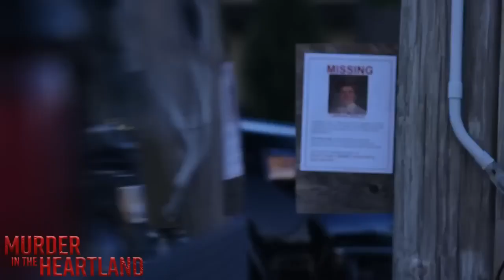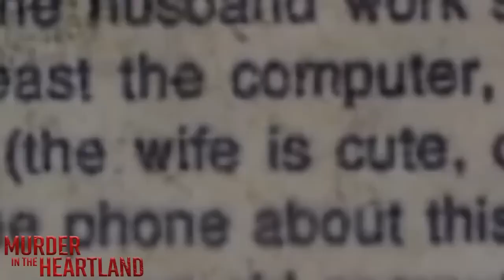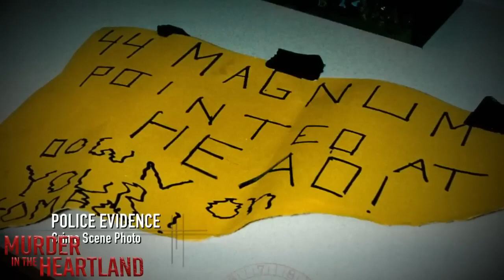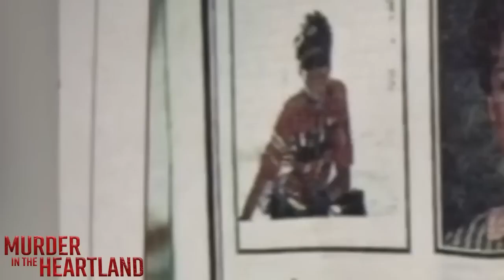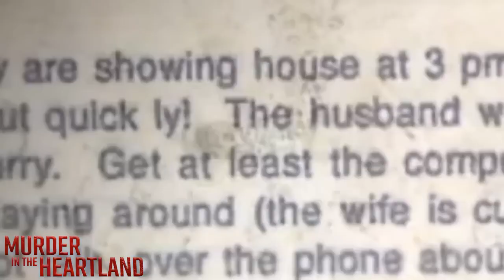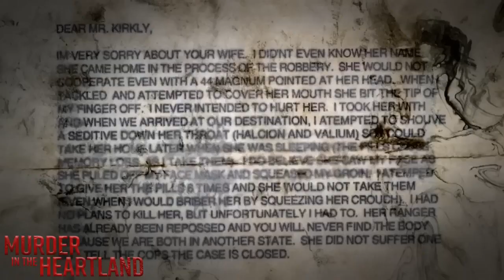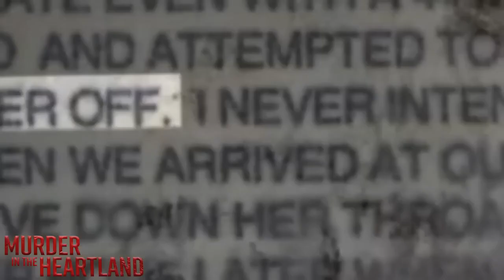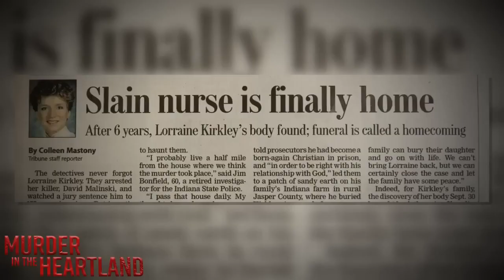Murder in the Heartland 2023 Serial Killer In the Making Murder in the Heartland Full Episodes